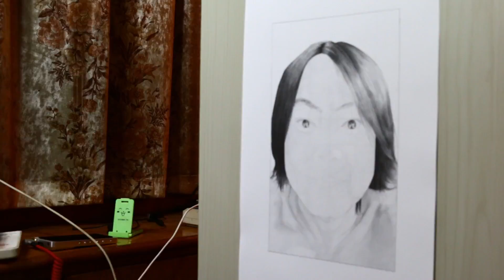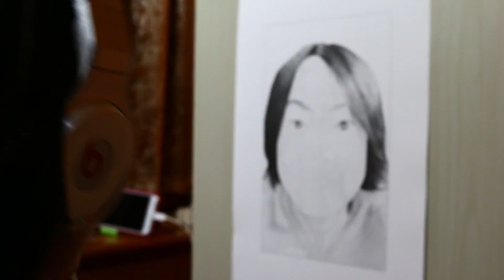Drawing of 鞠峥(work in process 7)